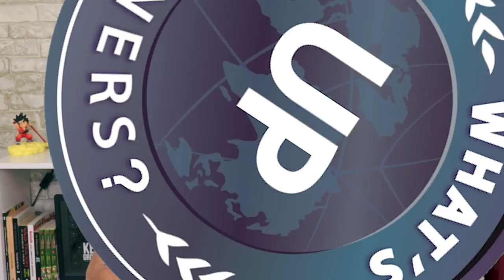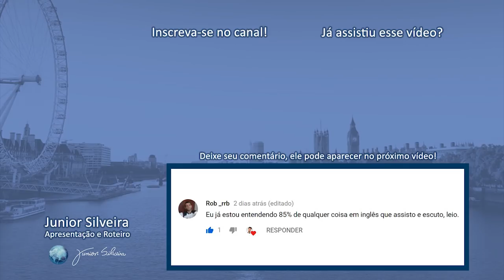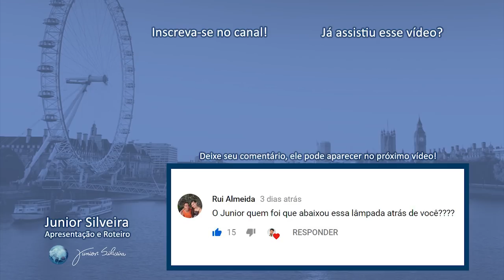NÃO COMETA MAIS ESSE ERRO! IT, EAT e EACH Ep.267 | Junior Silveira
Palavras em inglês que tem a pronúncia pareceida mas que não são iguais!
Nessa aula vou te ajudar a pronunciar EAT, EACH e IT!